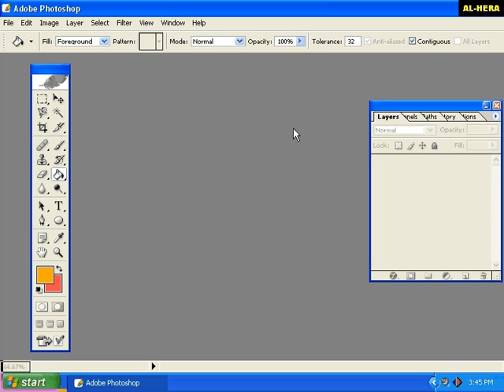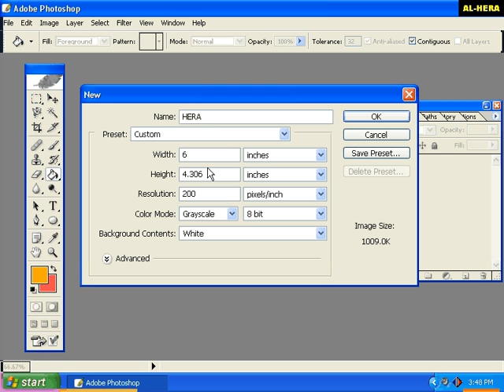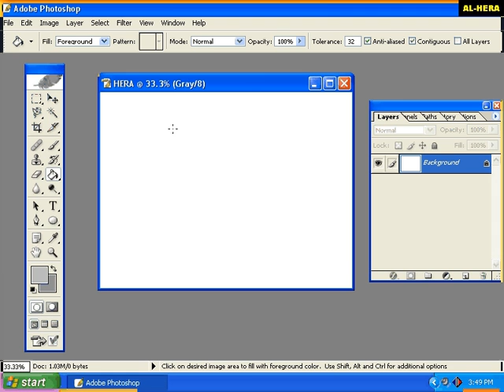Adobe Photoshope FILE Bangla tutorial |Friends Club ict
Published on March 3, 2017
Dhone Poka is The Comedian Video
releted video link:
Graphic School BD,